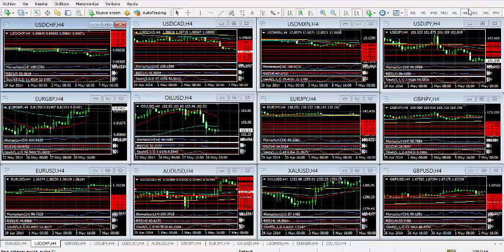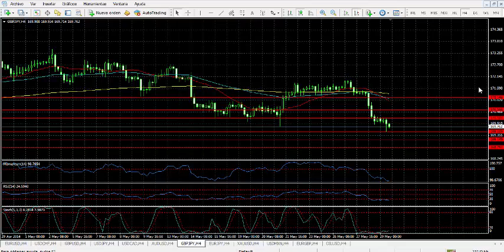Forex Análisis 29 de mayo de 2014